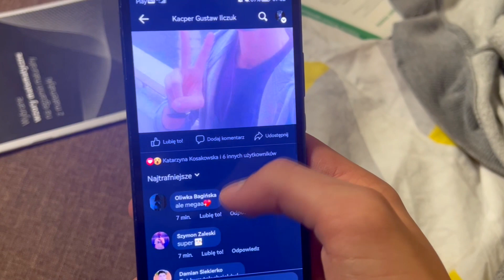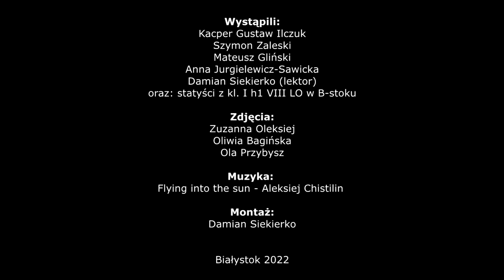Depresja - film nagrodzony przez Fundację Dialog w ramach kampanii społecznej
Niezmiernie miło jest nam poinformować, że w ramach konkursu organizowanego przez Fundację Dialog zostały nagrodzone 2 kampanie społeczne przygotowane przez uczniów naszego liceum z klas I h, I i oraz IV b. Autorzy filmu "DE(PRESJA)" - Damian Siekierko, Kacper Ilczuk, Zuzanna Oleksiej, Mateusz Gliński, Szymon Zaleski, Filip Formejster, Gabriela Szuzimowska, Szymon Gołębiewski.